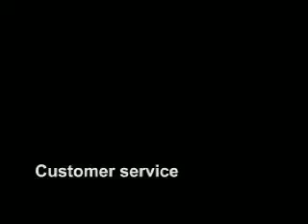The AV Office; Behind the Door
A mockumentary on the AV office at Columbia Univeristy GSAPP.